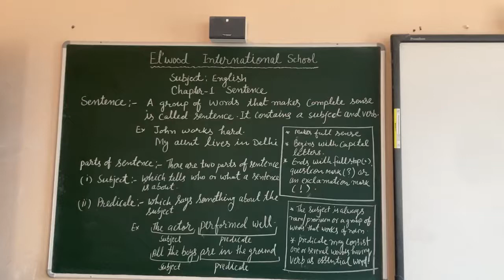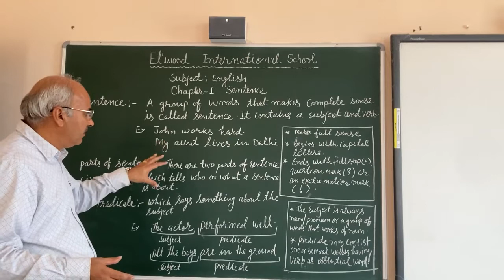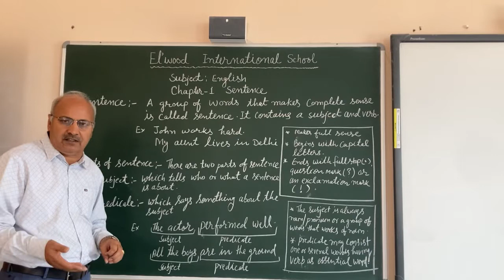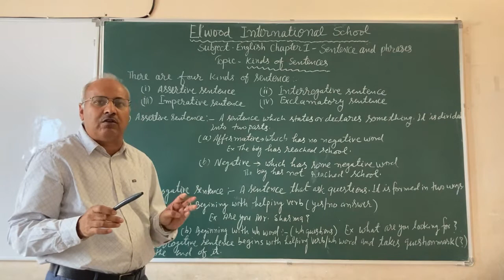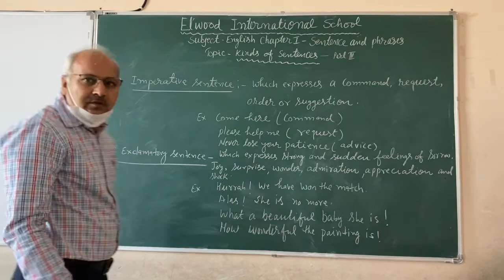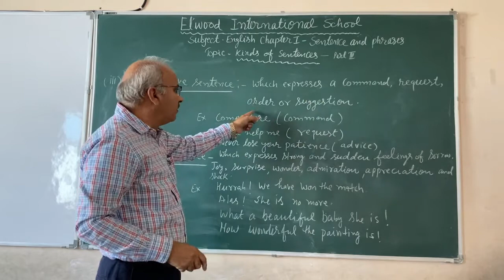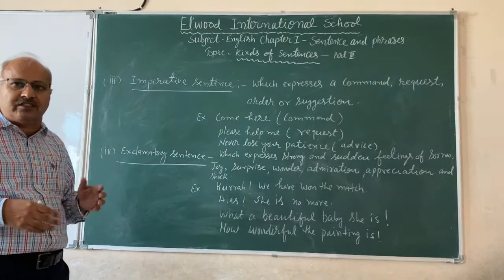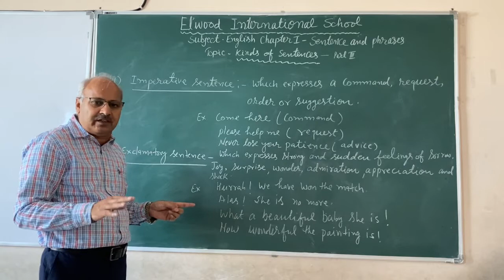C6,7 CH1 English